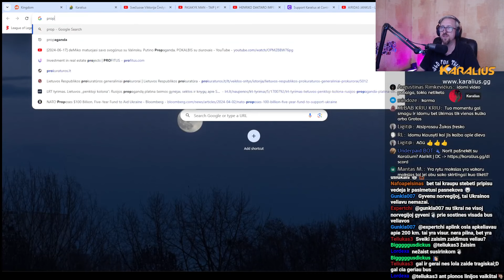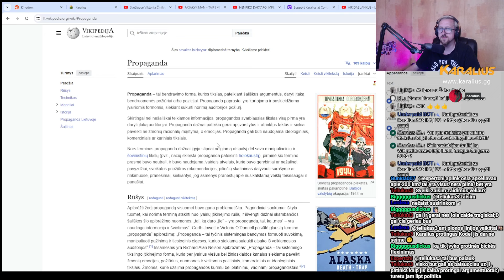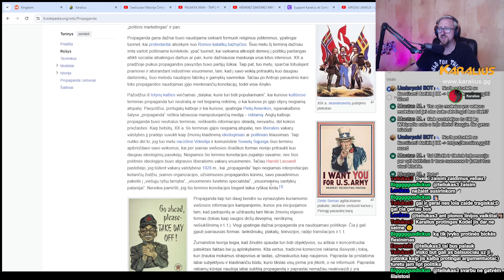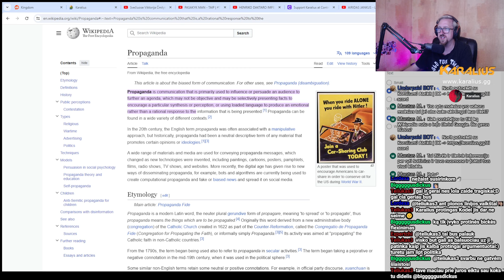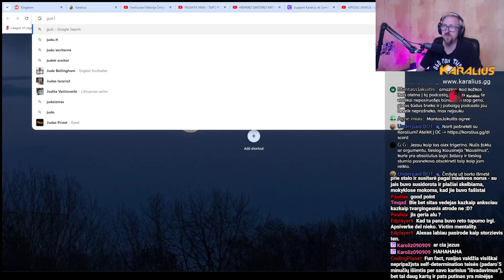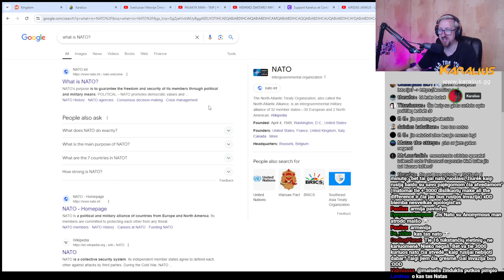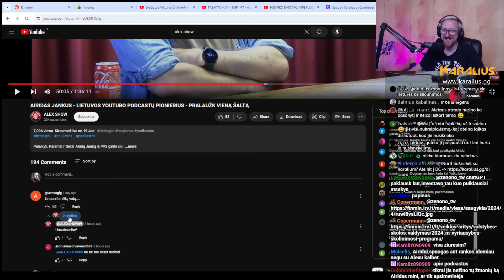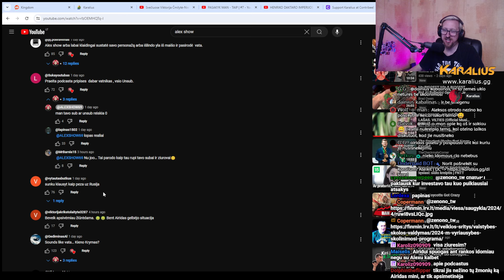Airidas Jankus atsakinėja į Alex Show rusiškos propagandos kliedesius 😫 | Karalius Reaguoja